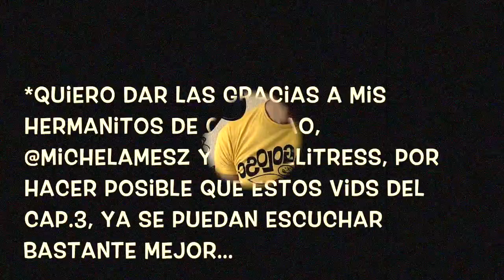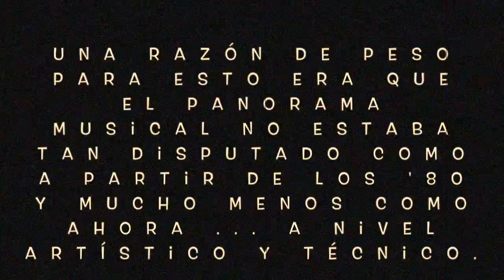【 sesionteKa 】FONDO.2 deL capítuLo 3: Puente Musical entre España e Hispanoamérica⎪'60 + '70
*título completo:【 sesionteKa 】FONDO.2 deL capítuLo 3: Puente Musical entre España e Hispanoamérica en años del nacimiento del POP⎪'60 + '70

● Listado y desarrollo ordenado según la composición del SET: Recorrido vital del equipo artístico más relevante, comentarios y anécdotas.

1. Los 3 Sudamericanos 'Cartagenera', 1966, de Farias Cabanillas y Noro Vanella
2. Castro Brothers 'La Chica de Ipanema', 1965, de Vinícius de Moraes y Antônio Carlos Jobim. Prod - Arturo Castro
3. Monna Bell 'Comunicando', 1960, de Luis Palomar y Antonio Segovia. Dir - Greg Segura y José Rubén Márquez
4. Los Bravos 'La Moto', 1966, de Manolo Díaz. Prod - Alain Milhaud
5. Antonio Machín 'Camarera de Mi Amor', 1961, de José Dolores Quiñones. Dir - Antonio Machín y su Conjunto
6. Camilo Sesto 'Algo de Mi', 1972 ,de Camilo Blanes Cortés. Prod - Juan Pardo. Arreglos Orquestales de Johnny Arthey
7. Los Chichos ' Ni Más Ni Menos', 1974, de José Torregrosa y J. A. Jiménez Muñoz. Prod - Alfredo Garrido
8. Los 3 Sudamericanos 'Me Lo Dijo Pérez', 1966, de Alberto Cortez
9. Palito Ortega 'La Felicidad', 1967, de Palito Ortega. Dir - Oscar Toscano y Orquesta
10. Joan Manuel Serrat 'Mediterráneo', 1971, de Joan Manuel Serrat. Direc - Juan Carlos Calderón, Gian Piero Reverberi
11. Isabel Pantoja 'Un Rojo, Rojo Clavel', 1974, de Rafael de León y Juan Solano. Dir - Benito Lauret
12. Trío Los Panchos 'Lo Dudo’, 1958, de Chucho Navarro
13. Grupo 15 'El turista 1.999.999', 1967, de Ricardo Ceratto, Morell
14. Los Chunguitos 'Me Quedo Contigo', 1980, de Crescencio Ramos Prada y Enrique Salazar. Prod - Alfredo Doménech
15. Manzanita 'Verde', 1978, de Federico Gcía. Lorca y José Ortega Heredia. Prod - José Luis de Carlos
16. Peret 'Canta y Sé Feliz', 1975, de Pedro Pubill Calaf. Prod - Peret con Arreglos de Juan Carlos Calderón
17. Los Mismos 'Carmen (An Extraordinary Girl)', 1968, de B. Dreyer; Georges Bizet. Arreglos - Alexander Gordan
18. Raphael 'Digan Lo Que Digan', 1968, de Manuel Alejandro. Dir - Manuel Alejandro
19. Los 3 Sudamericanos 'El Orangután', 1966, de Chico Novarro
20. Luís Miguel 'Te Extraño', 1991 (original de 1968), de Armando Manzanero. Prod - Armando Manzanero y Luís Miguel
21. Miguel Ríos 'Yo Solo Soy un Hombre', 1969, de Fernando Arbex. Dir - Waldo de los Ríos
22. Marisol 'Estando Contigo', 1961, de Antonio Guijarro y Augusto Algueró. Dir - Augusto Algueró y la Orquesta Montilla
23. Conchita Velasco 'Chica Yé-Yé', 1965, de Antonio Guijarro Augusto Algueró. Dir - Augusto Algueró
24. Luís Aguilé 'Juanita Banana', 1966, de M. Kenton y T. Howard. Adaptación al castellano - Luis Aguilé
25. Nino Bravo 'Te Quiero, Te Quiero', 1970, de Rafael de León y Augusto Algueró. Dir - Juan Carlos Calderón
26. Los 3 Sudamericanos 'Pulpa de Tamarindo', 1968, de Paco Chanona

● Listado de nombres que quedan fuera y por qué.